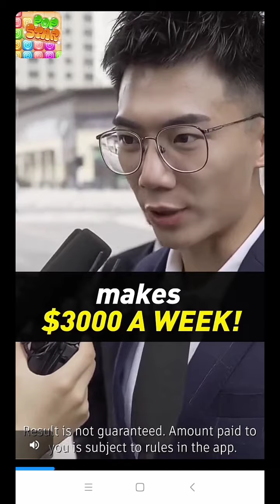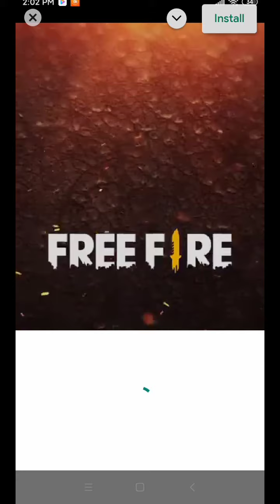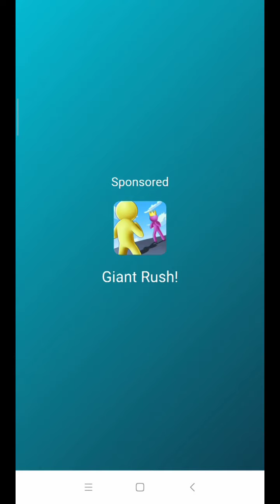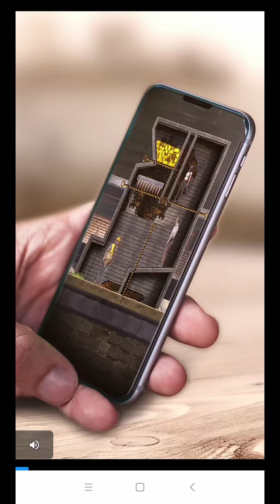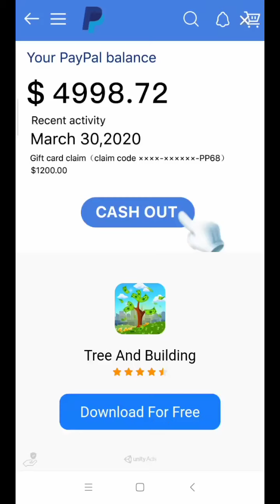Join & Clash # Game Join & Clash.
In this video you will see my Gameplay Join& Clash  Game.